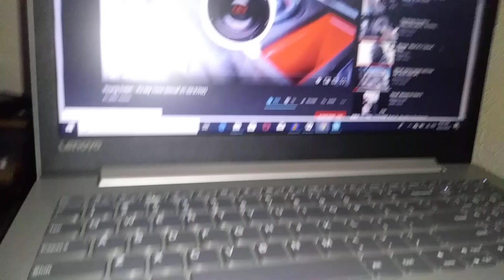It's My Time decaf on the massive short clip